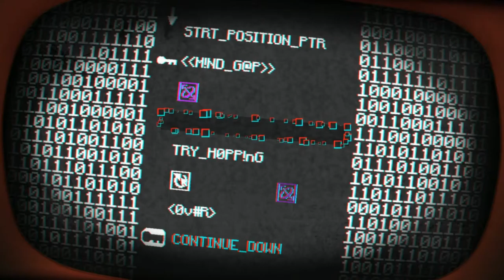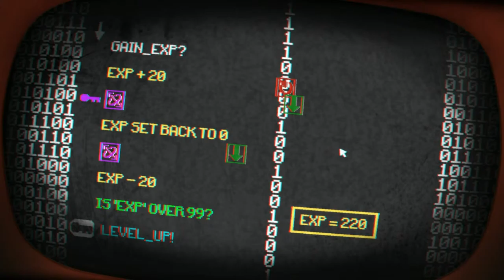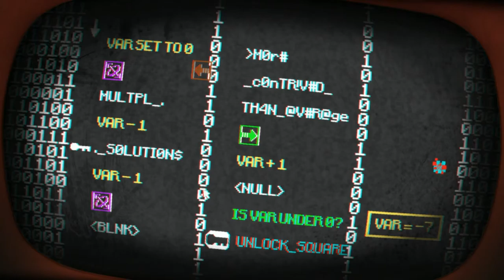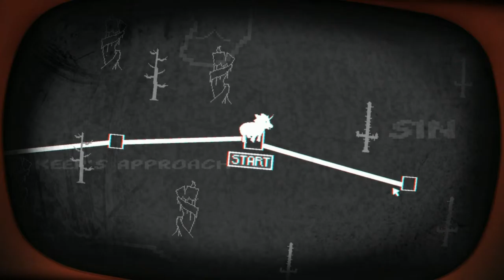DeepSighGaming - Fly Like a Pony? - Pony Island #3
This time we get our wings and fly, and learn that for some reason we can click out of the game. At least we didn't lose anything. Our goal is to never give you guys anything but genuine reactions to a game.